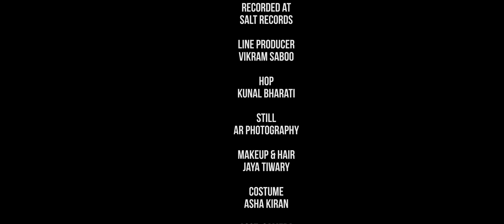Bus Tum I Hindi Single Track I Nik Sharma I Priya Verma II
Bus Tum I Teaser I Hindi Single Track II

Feat - Nik Sharma - Priya Verma

Singer  Vivek Nayak
Lyrics  Om Jee
Music Director  Jayant Doraiborai & Saket
Recorded at  Salt Records
Concept, DOP & Direction  Sumit Sachdeva
Editing VFX & DI  Sumit Sinha 'Gullu’
Producer  Atul Malhotra
Line Producer   Vikram Saboo
HOP  Kunal Bharati
Still  AR photography
Makeup  Jaya Tiwary
Costume  Asha Kiran
Hair - Monu Lakra
Asst Camera  Armaan Ansari
Focus Puller  Aman Ansari
Drone Pilot  Santosh
Pre & Post Production  Cinebulls, Ranchi